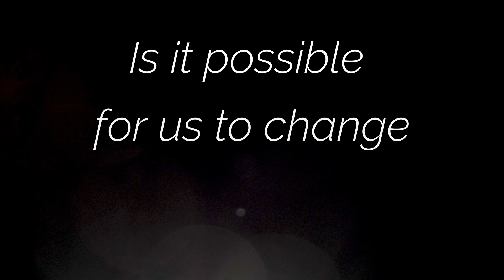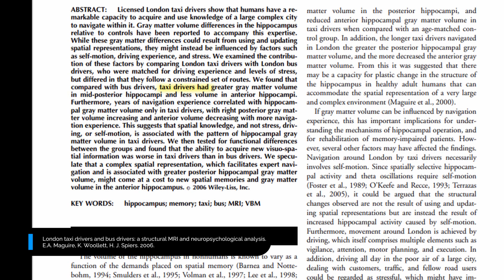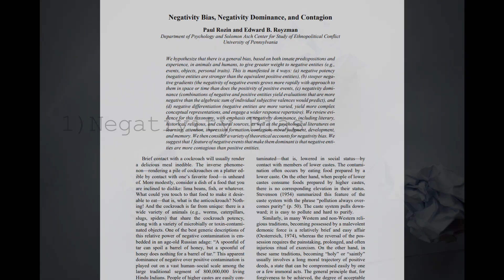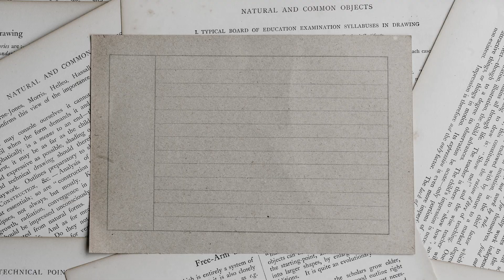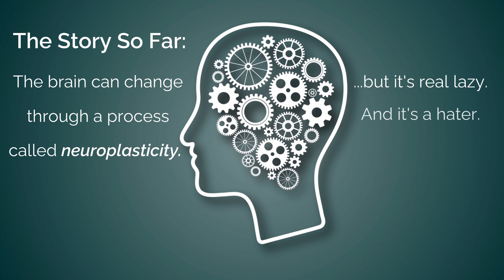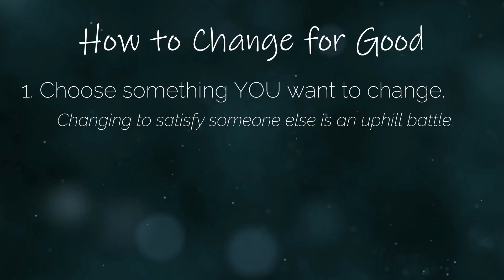How to Change Your Brain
Everything you think, feel, and do is based on stuff that's happening in your brain. This means that by changing what happens in our brain, we can affect every other process in our lives.

Here's how to use the power of "positive neuroplasticity" to change your brain for good.

Cited Research:
London taxi drivers and bus drivers: a structural MRI and neuropsychological analysis
Not all emotions are created equal: The negativity bias in social-emotional development.
Buddha's Brain: Neuroplasticity and Meditation

Who's This Guy?:
I'm Forrest, the co-author of Resilient and host of the Being Well Podcast I'm making videos focused on simplifying psychology, mental health, and personal growth.